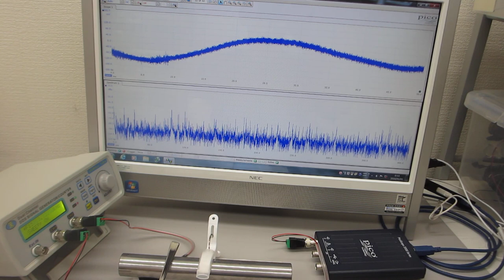音と超音波の組み合わせ実験（超音波‹非線形共振現象›の制御技術開発）